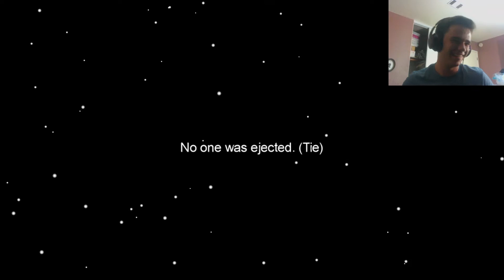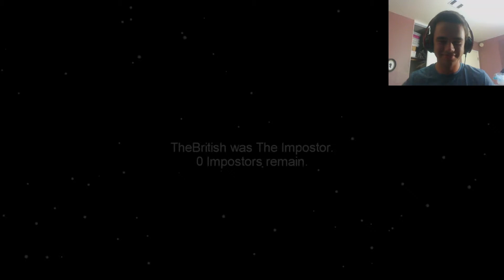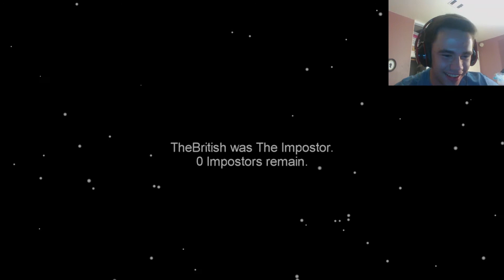Among Us (Part 1) - Featuring members of The J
I'm doing it guys. I'm playing a trending game. I had a fun time with my friends as we played Among Us. Please excuse their language. I did my best to filter out the swear words. There should be two or three more episodes in the near future as they were all filmed in one night.